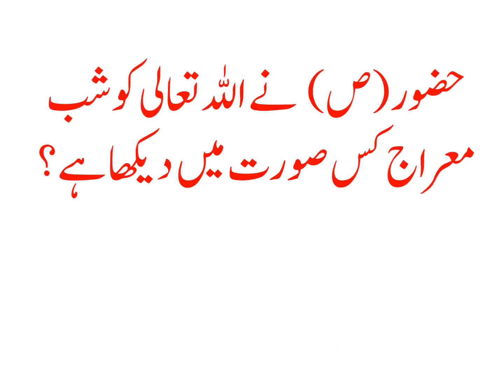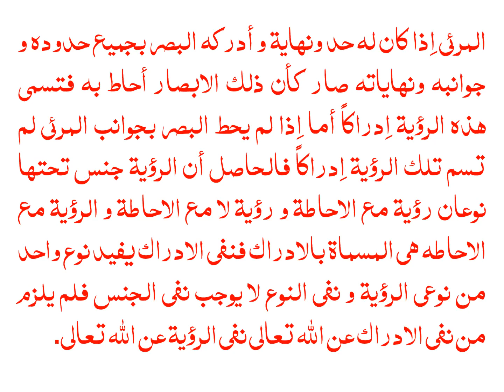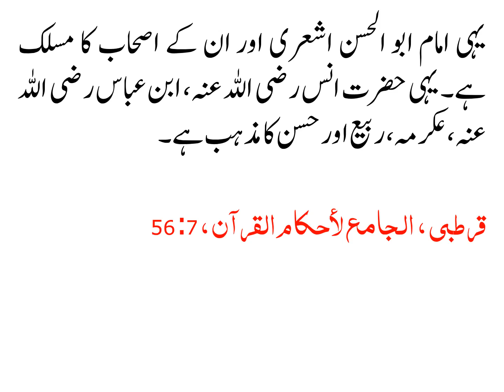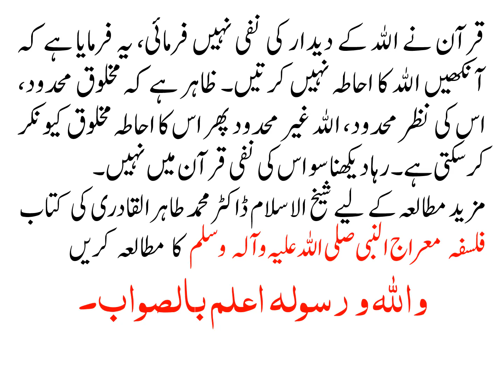HAZOOR ( S.A.W ) NAY ALLAH KO SHAB E MIRAJ KIS SURAT MAIN DEKHA HAI?